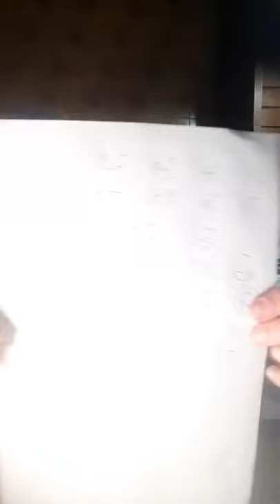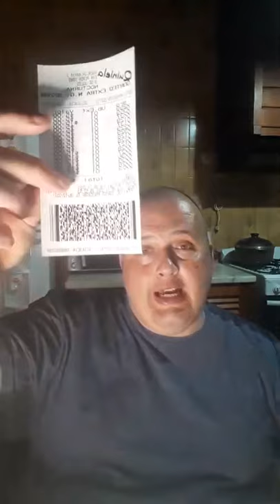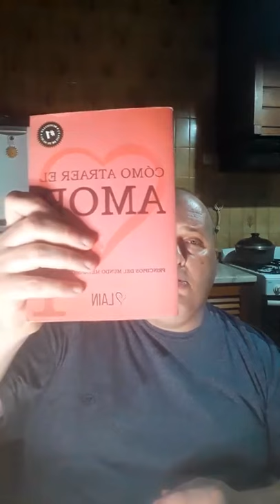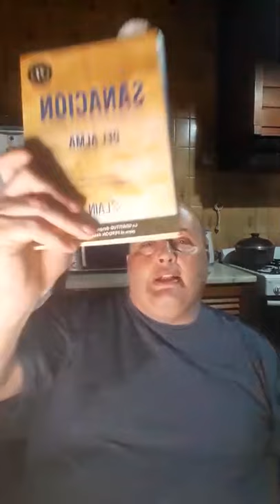SERVILLETA 111. SÁBADO 27 NOVIEMBRE 2021.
El canal bajo ningún sentido se hace responsable de los números. La servilleta no es obligatoria ni tiene suscripción, obligatoriedad ni uso comercial. Son pronósticos y patrones numéricos. Ante problemas de adicción, consulte al CENTRO DE ADICCIONES C.P.A. DE SU CIUDAD o en JUGADORES ANONIMOS. No aceptamos donativos ni porcentajes de premios. No se venden sistemas, cursos ni conferencias.